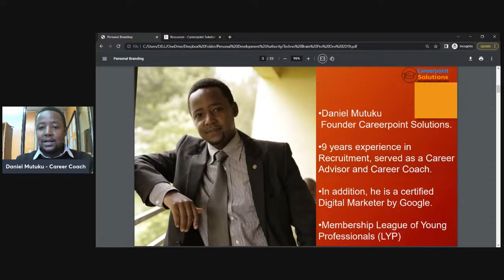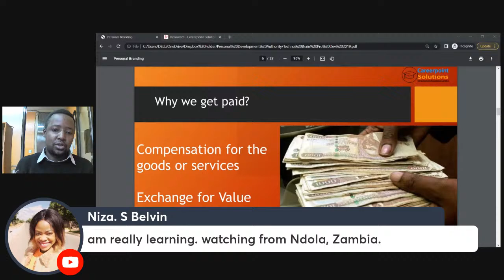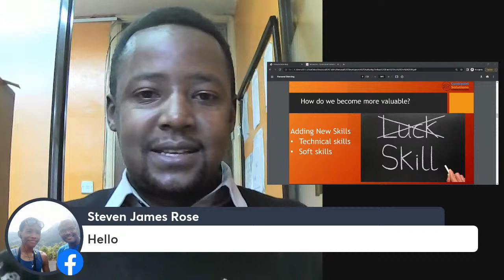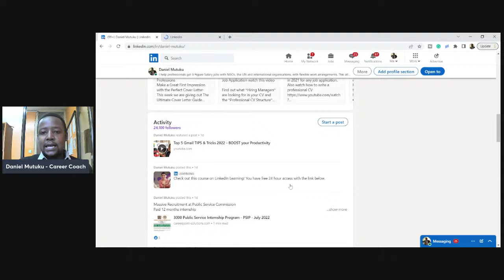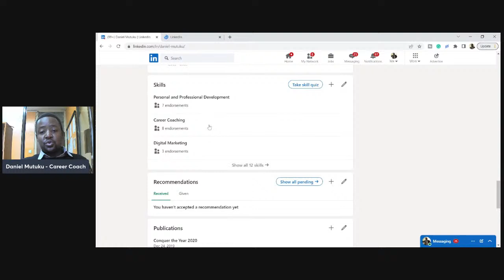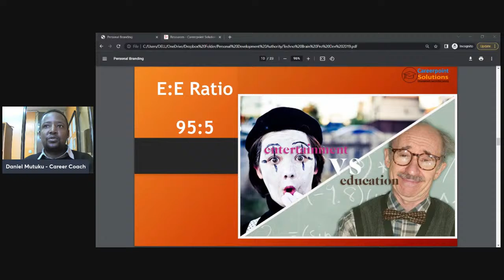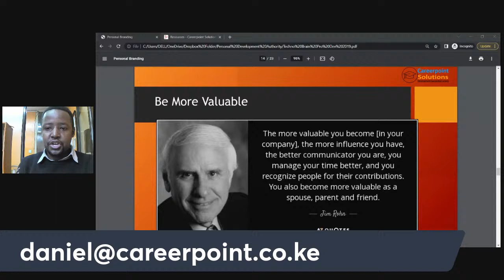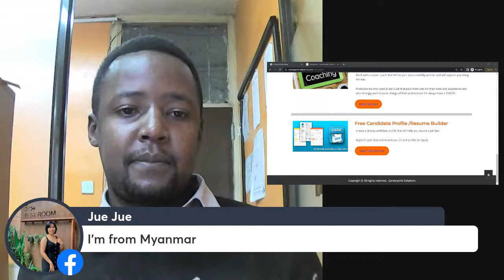Career Coaching Live Personal Development - Questions and Answer Session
Join us for Career Coaching Live Ask Me Anything - Questions and Answer Session.

I am the pioneer of the Elite Networking Forum, lead facilitator of the Professional Development Training and Leverage your Career event.